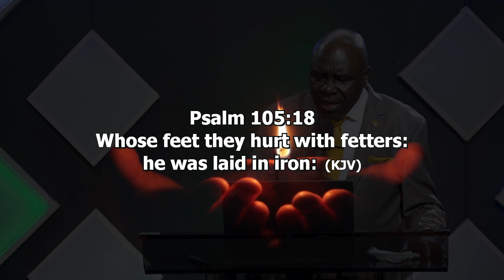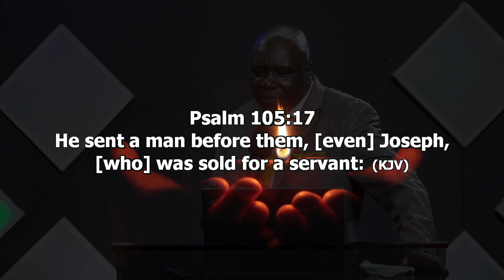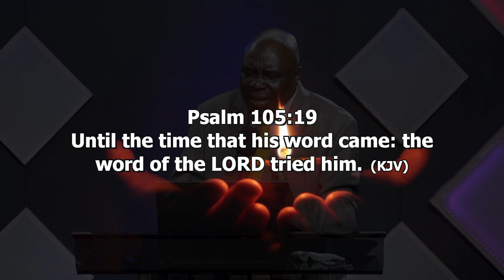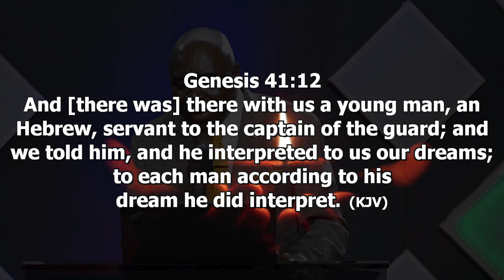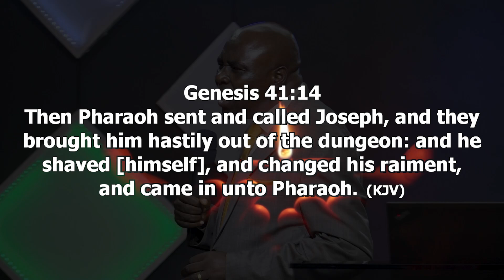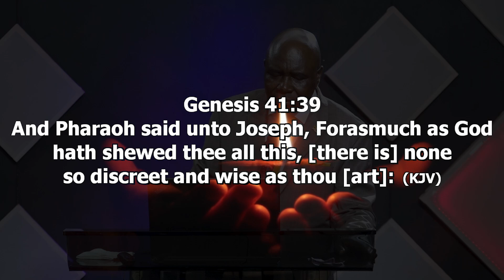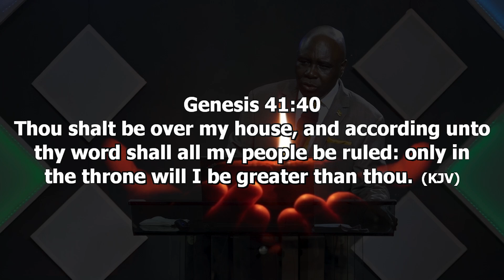Your Lifting Has Come - Prophetic Service Bp. George Oduch Sun 07-07-2024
Welcome to Eureka Kingdom Time
Thank you for joining Bp. George Oduch in this Service! at VCCMI, We are Preaching the Kingdom and Releasing Destinies through teaching the word with simplicity and Help of the Holy Spirit.